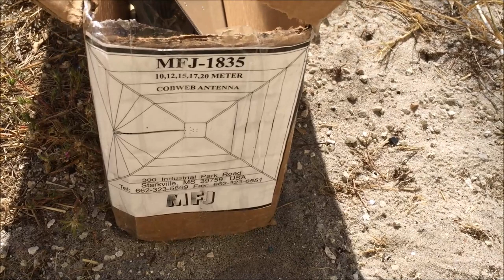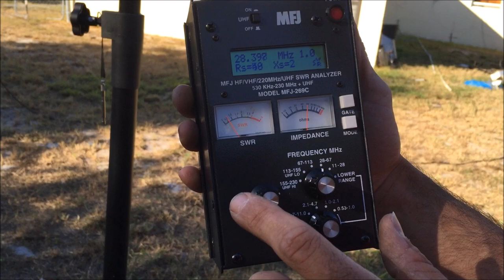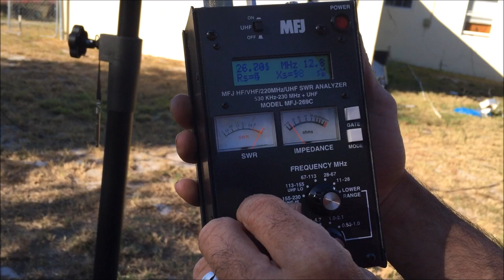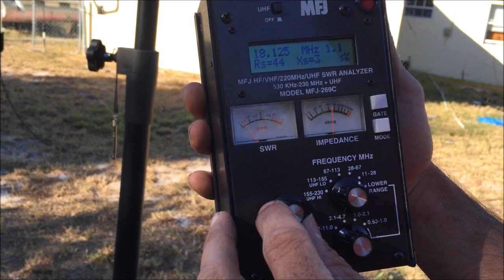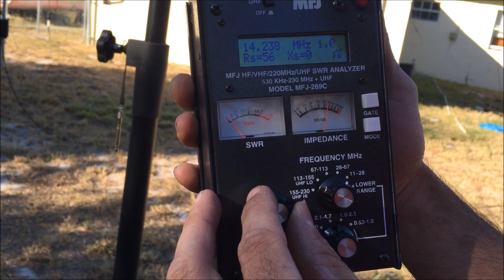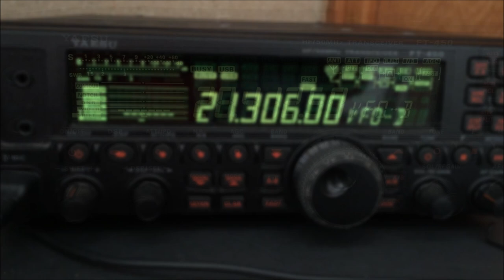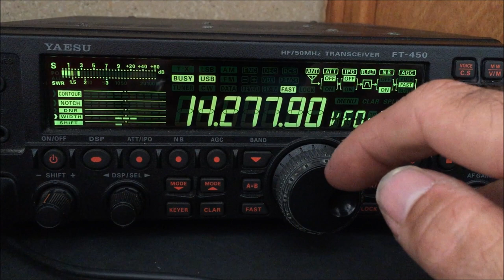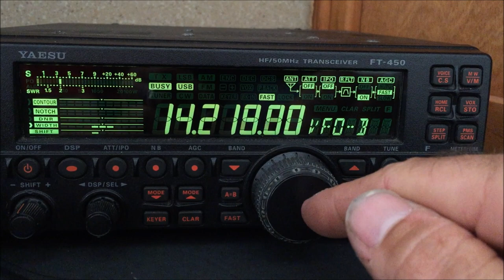MFJ-1835 Cobweb antenna review and testing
I love this antenna.
This is the MFJ-1835 cobweb antenna, that covers 10,12,15,17 and 20 meters, similar to a fan dipole idea with square loops. Horizontal polarization, and can be tuned for different parts of the band.